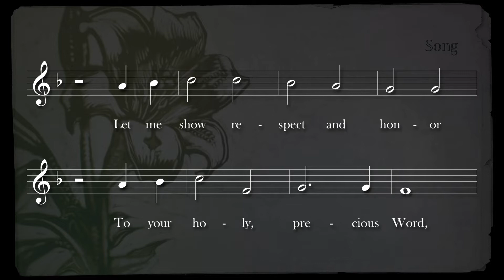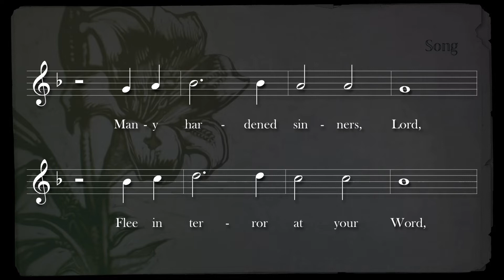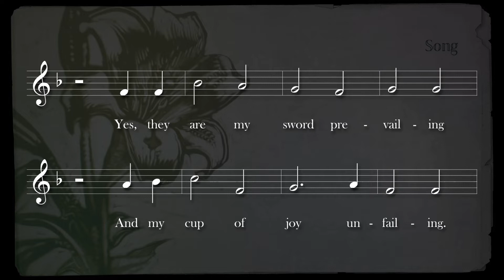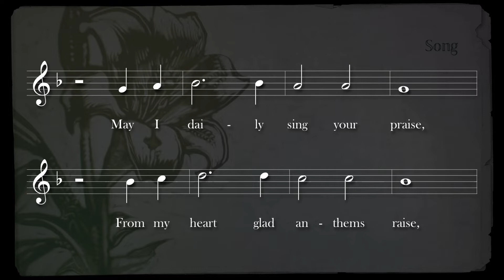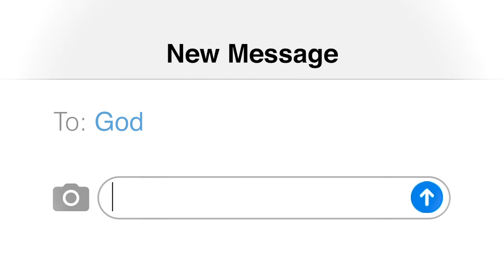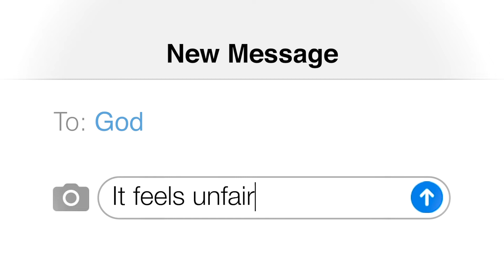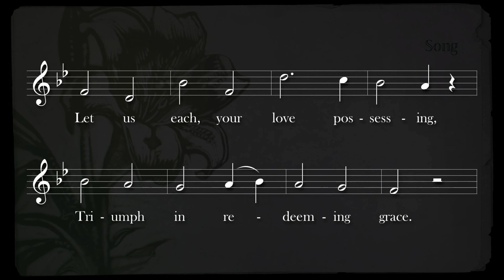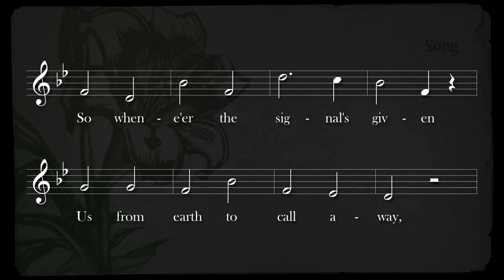Sunday Service 9:30 am | June 14, 2020